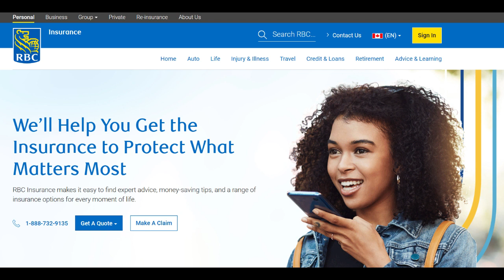🔥 RBC Long-Term Disability Insurance: Comprehensive Coverage for Income Protection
RBC Long-Term Disability Insurance offers a reliable option for individuals seeking to protect their income in case of illness or injury that prevents them from working. One of the main advantages of RBC’s long-term disability insurance is the comprehensive coverage it provides. The policy covers a significant portion of your income if you become disabled and unable to work, ensuring that you have financial support during a difficult time. Additionally, RBC offers flexibility with its coverage options, allowing you to tailor the policy to meet your specific needs, whether it’s a higher level of coverage or additional riders for enhanced protection.

However, there are some limitations to consider. One of the main drawbacks is that the premiums for RBC Long-Term Disability Insurance can be relatively high, especially if you are looking for higher coverage limits or additional riders. For individuals who are on a tight budget, the cost of premiums may be a concern. Additionally, the policy typically has a waiting period before benefits begin, which means you will need to be disabled for a certain period before receiving compensation. This waiting period can range from several weeks to a few months, and it may not be ideal for those who need immediate assistance.

On the positive side, RBC Long-Term Disability Insurance offers a range of benefits that can provide peace of mind during challenging times. The policy covers both partial and total disabilities, ensuring that you receive support regardless of the severity of the condition. Furthermore, RBC offers an automatic increase in coverage to keep pace with inflation, ensuring that your benefits maintain their purchasing power over time. The company’s reputation for strong customer service and its clear communication about policy terms also make the process of understanding and managing your insurance coverage easier.

In conclusion, RBC Long-Term Disability Insurance is a solid choice for individuals looking for comprehensive income protection in case of illness or injury. While the premiums may be higher compared to some other disability insurance options and there is a waiting period before benefits kick in, the policy's flexibility, inflation protection, and excellent customer service make it an appealing option for many. Prospective policyholders should assess their financial needs, budget, and desired coverage level to determine if RBC’s long-term disability insurance aligns with their personal protection goals.